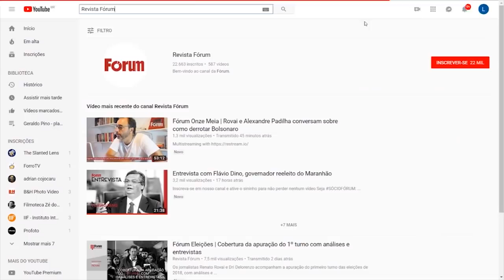Flávio Dino: "Uma ruptura com tanques não é provável, mas é pláusivel"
O governador do Maranhão, Flávio Dino (PCdoB), esteve no Centro de Estudos Barão de Itararé onde concedeu uma entrevista a diversos blogueiros progressistas.  Fórum registrou esta sua fala inicial, uma análise de conjuntura, na qual ele defende uma frente ampla para resistir a uma ruptura democrática.